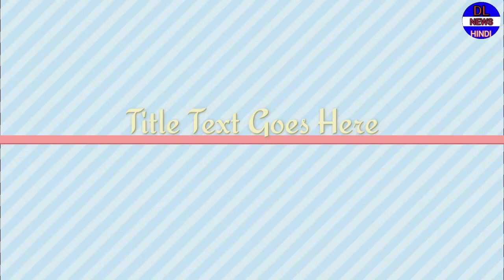बेटे को क्रिकेटर बनाने के लिए पिता ने छोड़ दी थी पुलिस की नौकरी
कहते हैं कि एक पुरुष की कामयाबी के पीछे किसी महिला का हाथ होता है। ठीक उसी तरह एक क्रिकेटर के पीछे कई लोगों का त्याग छुपा होता है। अब वो त्याग भाई या मां का हो सकता है या फिर पिता या बहन का भी हो सकता है। जिस तरह मास्टर ब्लास्टर सचिन तेंदुलकर के महान क्रिकेटर बनने में उनके बड़े भाई अजीत तेंदुलकर का बहुत बड़ा योगदान रहा है। ठीक उसी तरह आज हम आईपीएल (IPL) में खेलने वाले एक ऐसे युवा खिलाड़ी के बारे में बात करेंगे, जिनके लिए उनके पिता ने अपनी पुलिस की नौकरी भी छोड़ दी थी।